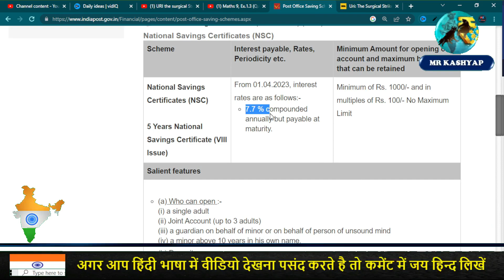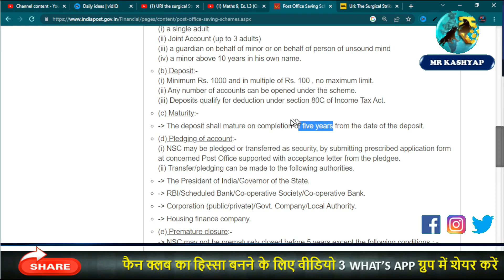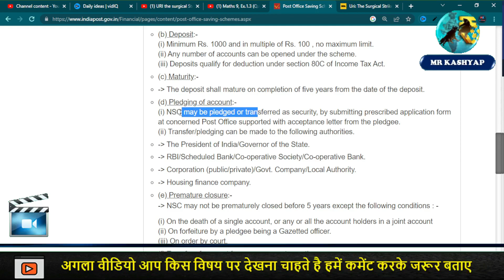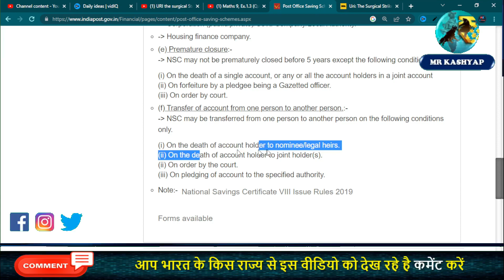Post Office NSC Scheme (National Saving Certificate) - Full Details | Post office Best Plan 2023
Learn About Post Office NSC Scheme (National Saving Certificate) - Full Details | Post office Best Plan 2023

Post Office NSC Scheme (National Saving Certificate) - Full Details | Post office Best Plan 2023,    Post office NSC Scheme 2023 || National Saving Certificate 2023 || NSC Scheme | Post office
We discussed everything or every rule of post office National Saving Certificate also know as NSC scheme in details. So, if you are interested to invest in post office National Saving Certificate also know as NSC scheme then you must watch this video so that you go through full detail of post office National Saving Certificate also know as NSC scheme.
In this video we’ll walk you through:
post office nsc scheme 2023
Post office national saving certificate scheme 2023
 national saving certificate interest rate 2023
national saving certificate calculator
national saving certificate scheme 2023
national saving certificate rules
post office nsc yojana
post office nsc certificate
post office nsc calculator in hindi
post office nsc details

Mr Kashyap